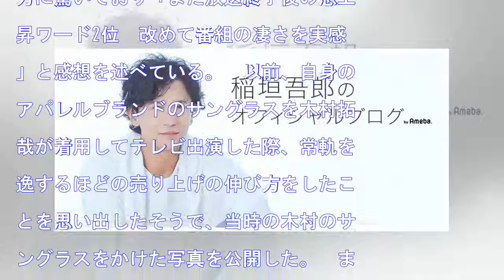『ナカイの窓』に出演したピロム 番組の影響力に驚く「凄さを数字で実感中」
HQ 11月8日に放送された中居正広がメーンMCを務めるトークバラエティ『ナカイの窓』（日本テレビ系）の企画「キャスティングの窓」に出演した、ピロムことファッションデザイナーでDJの植竹拓（以下、ピロム）が、番組の影響力の凄さに驚いている。植竹拓オフィシャルブログより　同企画では、お笑いトリオ・パンサーの...